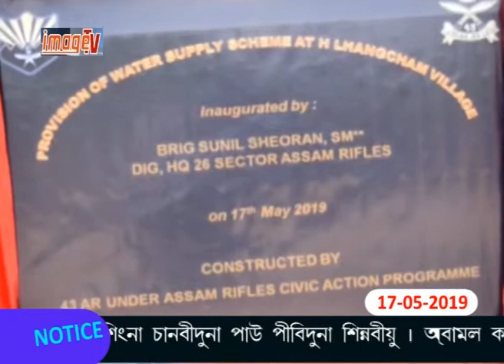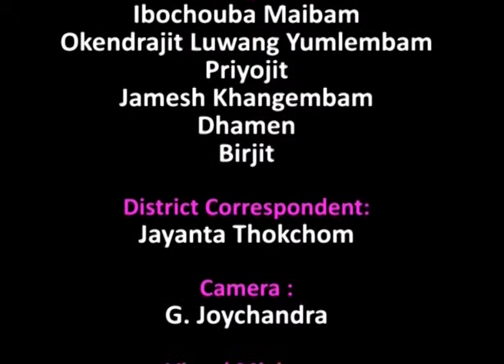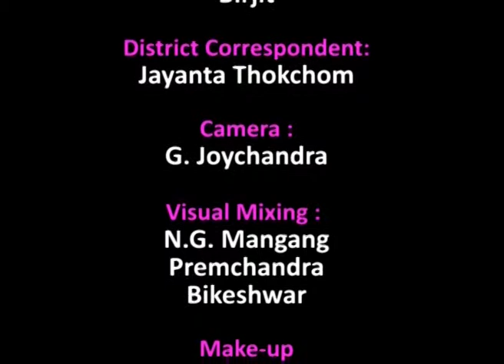Image Paodam 17 May 2019